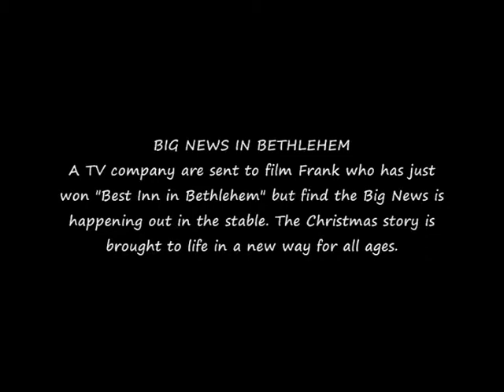Lantern Theatre Company Big News in Bethlehem yt.wmv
Big News in Bethlehem: Lantern Theatre Company's Christmas show for all ages. A TV company are filming Frank who has just won "Best Inn in Bethlehem" but they don't realise that the Big News is happening out in the stable! The angels are planning a big entrance for Jesus - in a golden stretch limousine! No one was ready for a stable! With fun, laughter and new music by James Devenish, this is the ideal way to share the real meaning of Christmas with those who need to rediscover it or discover it for the first time. You could also incorporate it as part of a carol service with the carols sung during the performance. Book now!